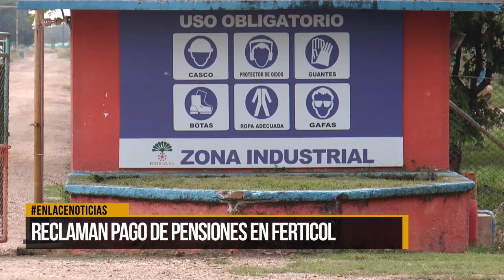Reclaman pago de pensiones en Ferticol